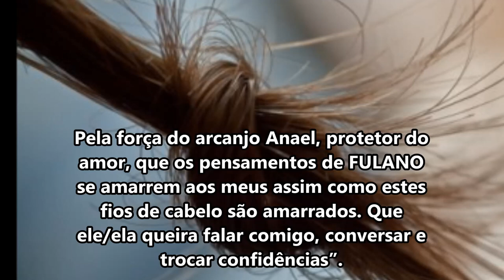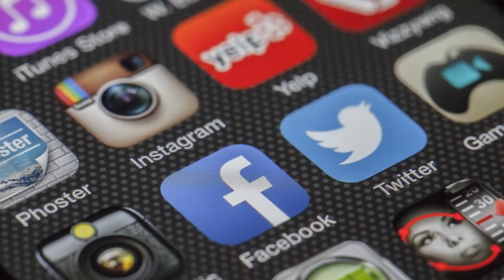SIMPATIA DO CABELO PARA A PESSOA CHAMAR NO ZAP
Neste vídeo, eu explico a simpatia do cabelo com a intenção de uma pessoa entrar em contato pelo WhatsApp ou Facebook.